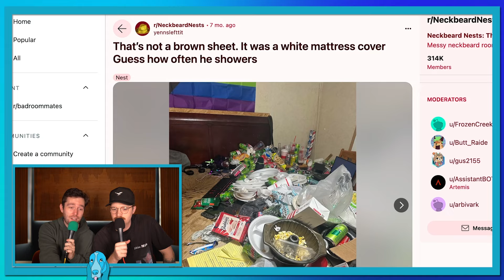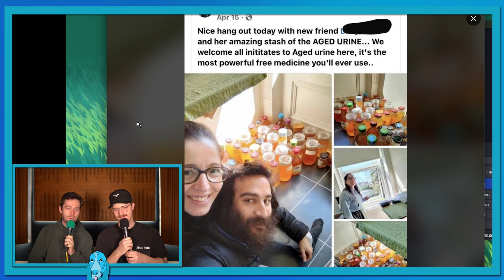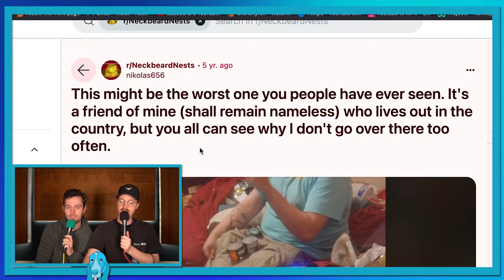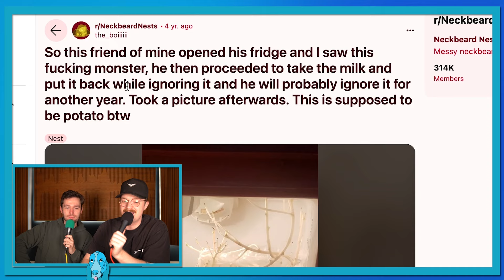These GAMERS are DISGUSTING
Guilty Dogs Productions react to r/neckbeardnests which showcase some of the most disgusting gaming set ups ever. Please remember to clean your rooms.

0:00 Intro
2:23 Gaming Setups
17:46 Outro